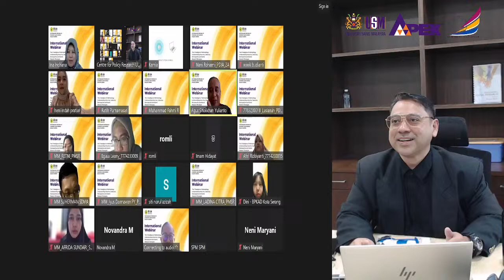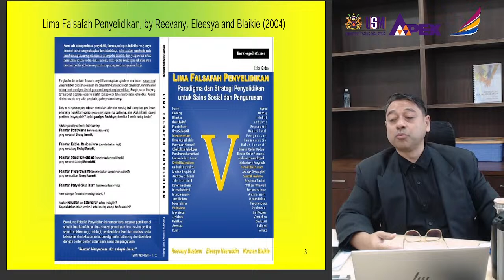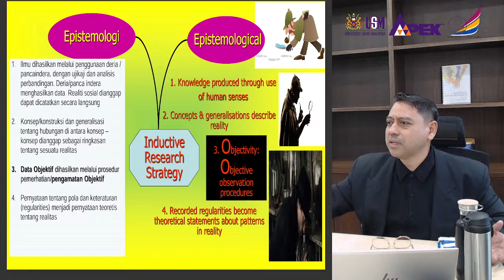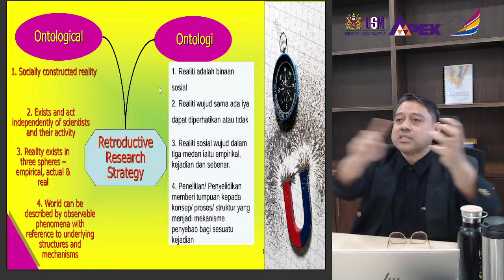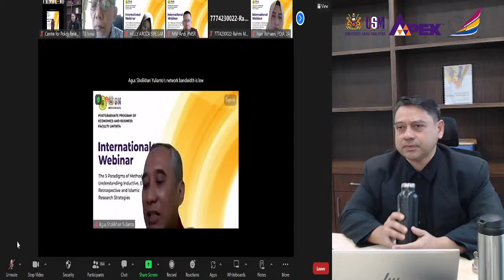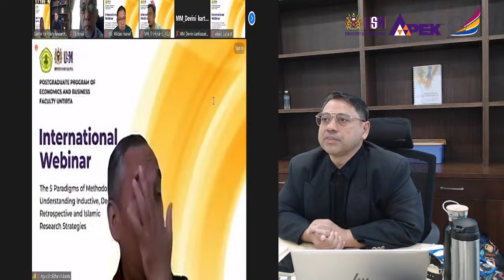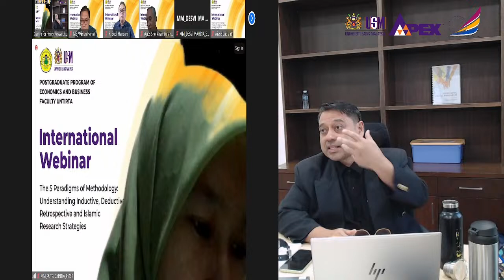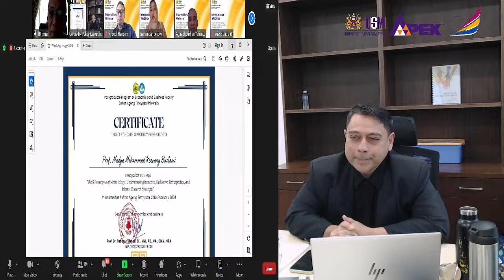Postgraduate Program of Economics and Business Faculty, Universitas Sultan Ageng Tirtayasa